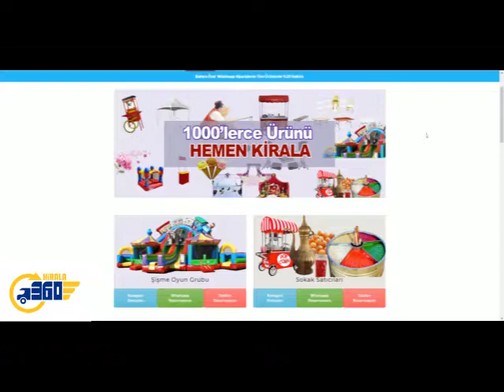Izgara ustası kiralama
Izgara ustası kiralama fiyatları için firmamızla görüşebilir, detaylı bilgi alabilirsiniz. Organizasyon süresi ve uzaklığına göre ızgara Ustası kiralama fiyatları değişmektedir. Dilerseniz, kiralık ızgara da sipariş edebilir, sizler için ustanızla birlikte bir kombin oluşturabiliriz. Izgara kiralayacaksanız, onun fiyatı ızgara ustası kiralama fiyatlarına dahil değildir.